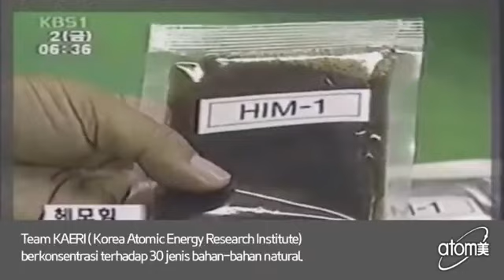Berita tentang Hemohim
There is no risk and cost to be a member and you gain by trying and experiencing Atomy products.

Atomy has already 14 global branches and will still open in more countries.

Benefits of ATOMY: - FREE life-time membership
- NO point closing purchases EVER - Accrued Personal Point (PV) is kept PERMANENTLY
- TOP QUALITY, most items are 100% KOREAN - Product PRICE is very AFFORDABLE
- No minimum order quantities - No need to sell products- Best Home Business!!!

There is nothing to lose to be a member and so much to gain by trying and experiencing Atomy products as well as enjoy members-only pricing and other amazing Atomy products.

Message me to be member or interested in the product :
Messenge menjadi anggota :